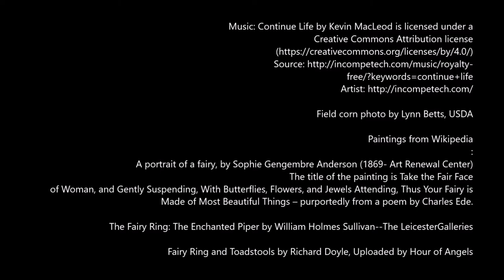Oak Hill Cemetery's birdhouses, pets, fairies and Facebook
You've heard of pet cemeteries. Well, how about a cemetery with live pets? How about a cemetery with pets, bird houses, life forms that may live forever, fairies and a Facebook page?

Glen Loyd admits to exaggerating a little in this video but says the Facebook page and bird houses are true. The rest are stretchers.

Actually Glen feels that Oak Hill Cemetery--operated by the city of Janesville, has achieved its goal of providing  "a beautiful, quiet place, sacredly devoted to the interment and repose of the deceased."